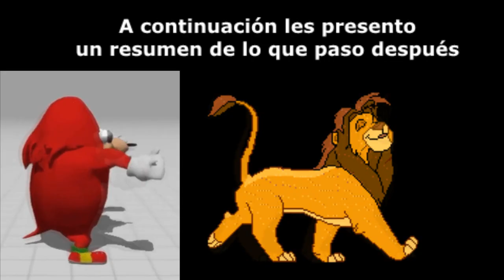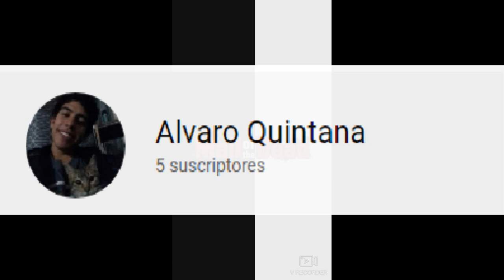Mall Of The Dead (Un Gameplay muy random)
Creditos

Mall of The dead
Genius